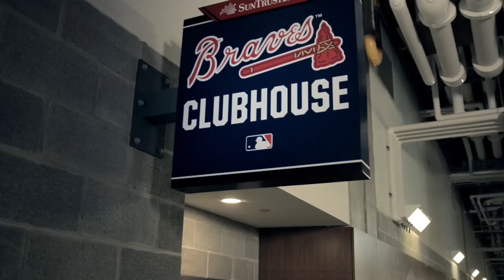The Making of SunTrust Park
Check out the beginnings of SunTrust Park from the official announcement to what the players think of the newest home of the Braves